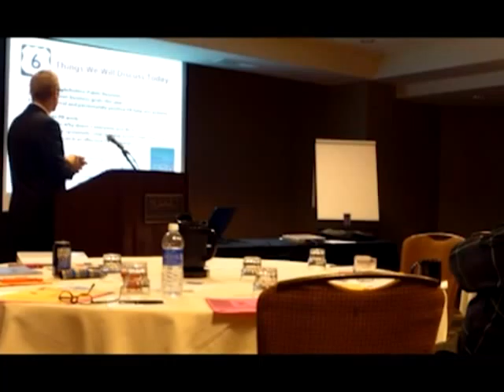Amazing PR Firm in Oklahoma | Tulsa PR Firms | Make Your Life Epic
If you want your business to be a success, then choose the very best! With awards like the Metro Chamber of Commerce Entrepreneur of the Year Award, and The Small Business Administration Entrepreneur of the Year, we will get your company to the top.